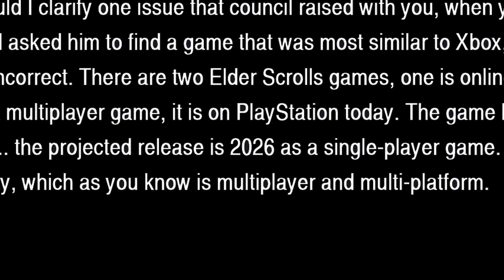"Microsoft Lawyer Leak ELDER SCROLL 6 Release Date!!!"